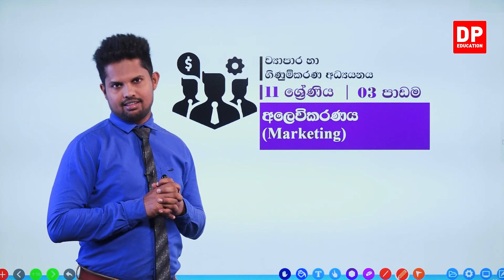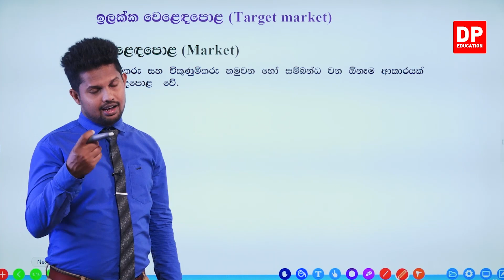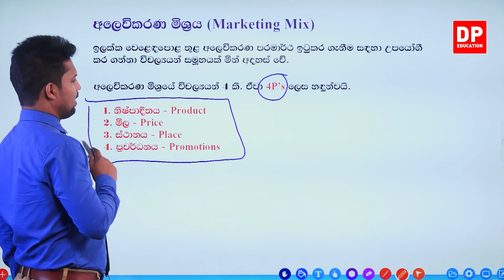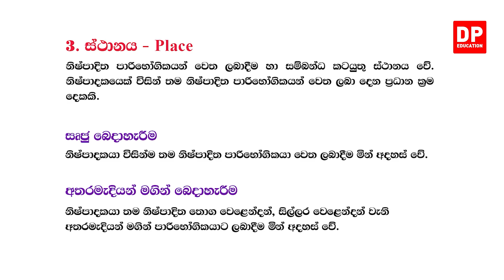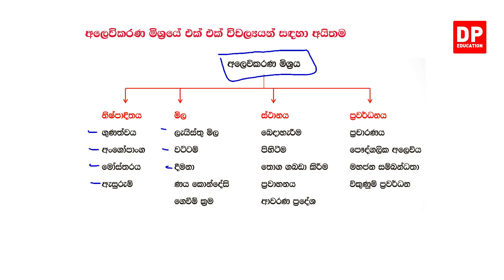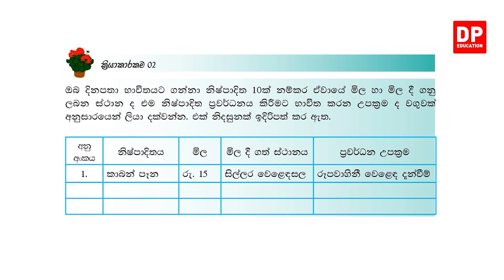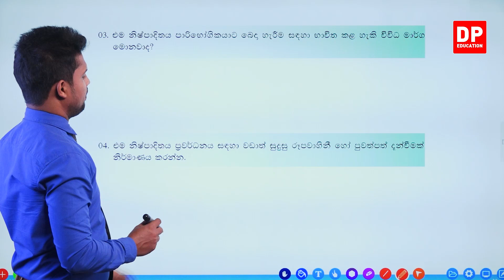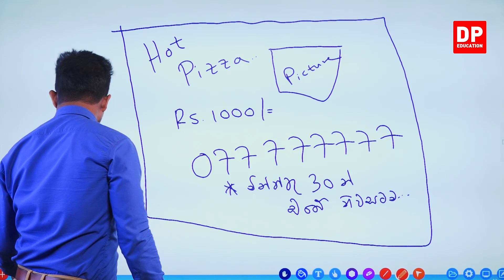3 වන පාඩම | අලෙවිකරණය | ව්‍යාපාර සහ ගිණුම්කරණ අධ්‍යයනය | 11 වන ශ්‍රේණිය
3 වන පාඩම | අලෙවිකරණය | ව්‍යාපාර සහ ගිණුම්කරණ අධ්‍යයනය | 11 වන ශ්‍රේණිය

1 වන කොටස

1.1 හැදින්වීම⏩00:00
1.2 අලෙවිකරණය හැදින්වීම⏩00:01:01
1.3 අලෙවිකරණයට අදාල කටයුතු⏩00:02:52
1.4 ඉලක්ක වෙළදපොළ⏩00:06:26
1.5 අලෙවිකරණ මිශ්‍රය 00:12:04
1.6 අලෙවිකරණ මිශ්‍රයේ එක් එක් විචල්‍යන් සදහා අයිතම⏩00:22:05
1.7 ක්‍රියාකාරකම 01⏩00:26:14
1.8ක්‍රියාකාරකම 02⏩00:28:52
1.9 ක්‍රියාකාරකම 03⏩00:33:40

ඔබේ දරුවට දැන් නිවසේ සිට ව්‍යාපාර සහ ගිණුම්කරණ අධ්‍යයනය  පාඩම් ඉගෙනීමට ව්‍යාපාර සහ ගිණුම්කරණ අධ්‍යයනය  පාඩම් රැසක් DP Education YouTube චැනල ඔස්සේ ඉතා සරලව හා රසවත්ව,  අධ්‍යනයට පහසු ලෙස සකසා ඇති අතර මෙම චැනලයෙන් සාමාන්‍ය පෙළ පාඩම් රැසක්  ඉගෙන ගැනිමට හැකියාව ලැබේ.